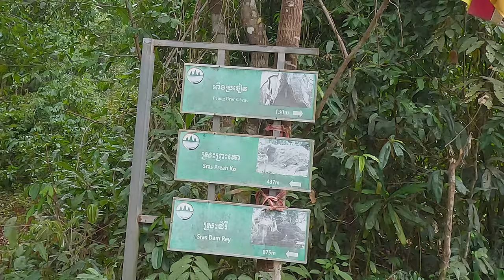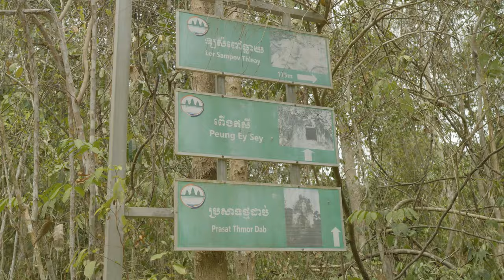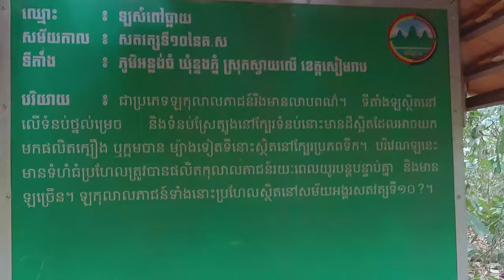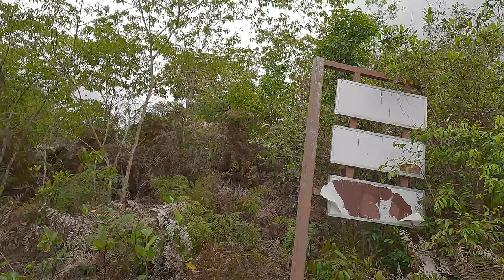4x4 to Phnom Kulen's HIDDEN Gems - ភ្នំគូលេន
Join us for an epic adventure as we explore and camp on Phnom Kulen, a short distance from Siem Reap. Discover stunning waterfalls, ancient temples, and bat caves in this unforgettable journey. Get ready to immerse yourself in the natural beauty and history of this unique destination. Don't miss out on another epic adventure in the Kingdom of Wonder.

ចូលរួមជាមួយពួកយើងសម្រាប់ការផ្សងព្រេងដ៏វីរភាព នៅពេលយើងរុករក និងបោះតង់នៅលើភ្នំគូលែន ដែលមានចម្ងាយខ្លីពីខេត្តសៀមរាប។ ស្វែងយល់ពីទឹកធ្លាក់ដ៏គួរឱ្យភ្ញាក់ផ្អើល ប្រាសាទបុរាណ និងល្អាងប្រចៀវនៅក្នុងការធ្វើដំណើរដែលមិនអាចបំភ្លេចបាននេះ។ ត្រៀមខ្លួនដើម្បីជ្រមុជខ្លួនអ្នកនៅក្នុងសម្រស់ធម្មជាតិ និងប្រវត្តិសាស្រ្តនៃគោលដៅតែមួយគត់នេះ។ កុំខកខានដំណើរផ្សងព្រេងដ៏អស្ចារ្យមួយទៀតនៅក្នុងព្រះរាជាណាចក្រអច្ឆរិយៈ។#

1:31 - Cliff Lookout
2:23 - Kulen Waterfall
5:50 - Wet Season Waterfall Camp
7:37 - Bat Cave
10:45 - Creek Camp
14:05 - Sunrise View Point
15:51 - Ancient Kiln
18:36 - Taob Temple
21:15 - Damrei Krab Temple
25:30 - ODA Camping Spot
29:35 - Out Takes